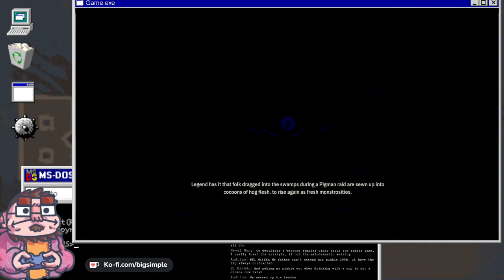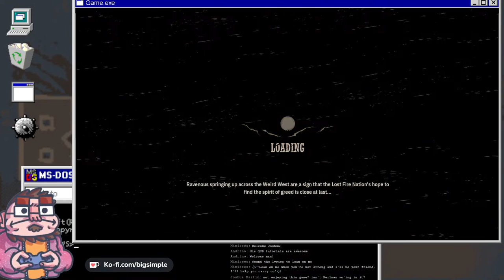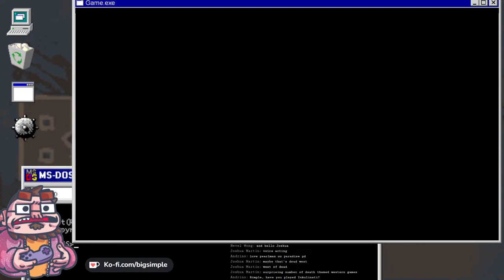Weird West - 03